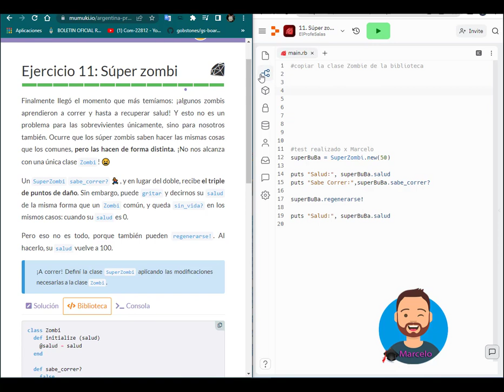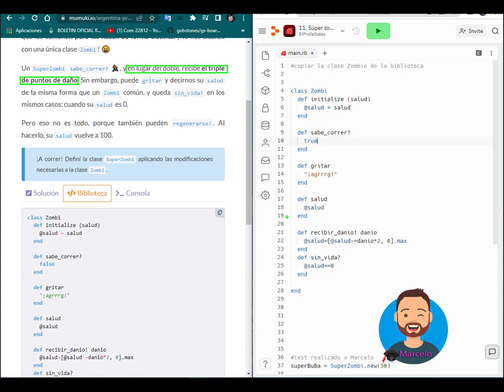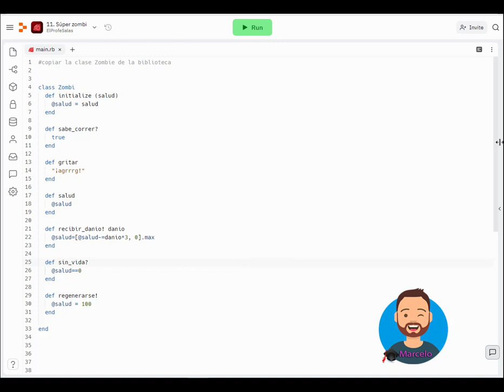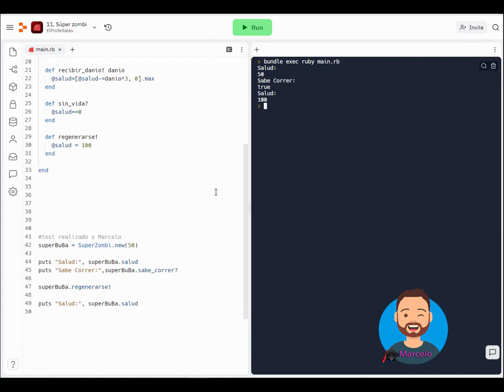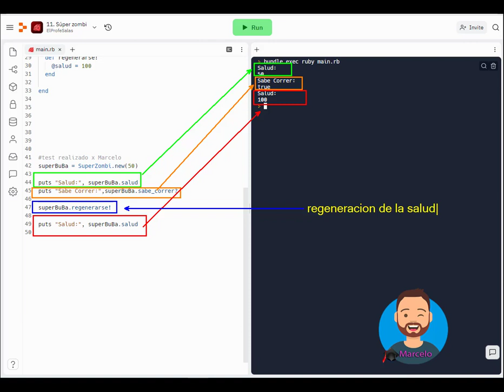✍ -Argentina Programa | 6. Clases e Instancias |11. Súper zombi | Ruby 👨‍🎓